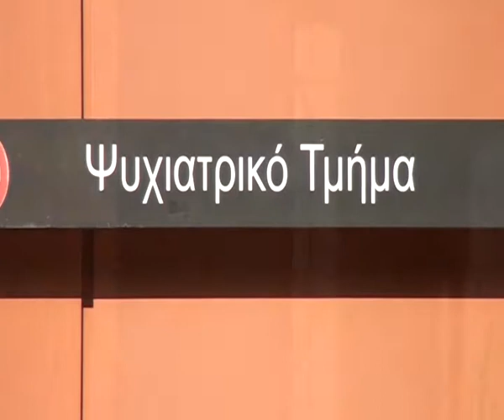Στην Σκιά της Τρέλας | Τηλεταινία part 5